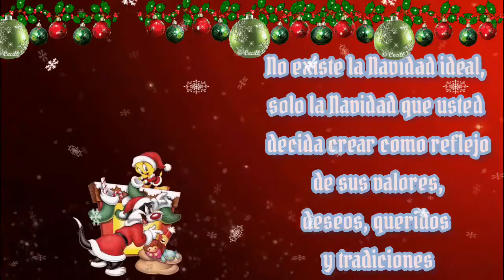Frase 61 - Feliz Navidad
Pagina De Comunidad

- Frase 61